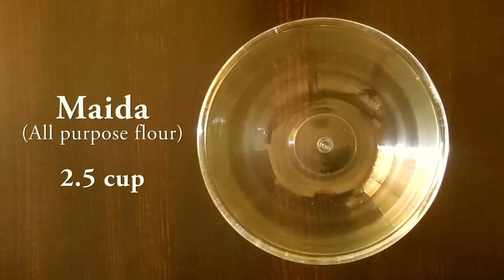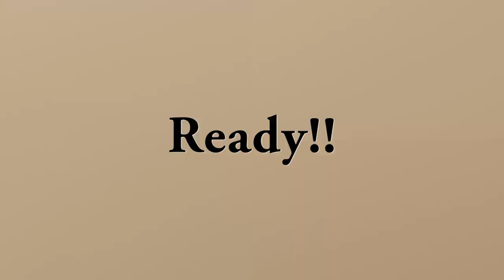Sweet mathri using leftover rasgulla syrup | Chashni mathri | Sugar coated mathri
Here is an amazing way to use leftover rasgulla or gulab jamun syrup by making sweet mathris out of it. So this festive season don't let the extra sugar syrup get wasted!